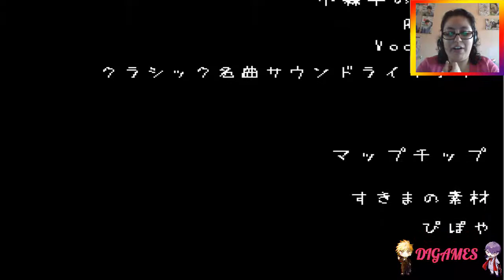I am alive #9 - Final A y C